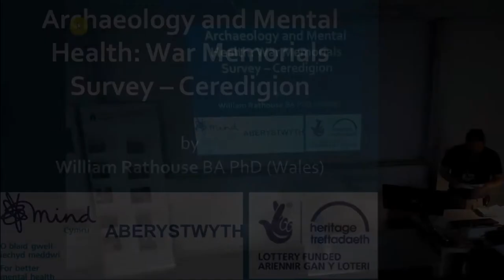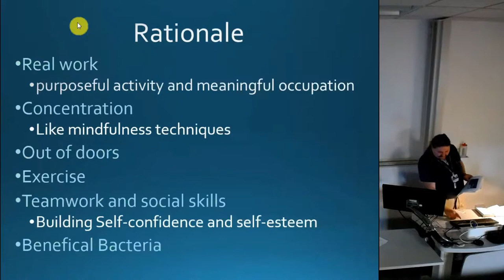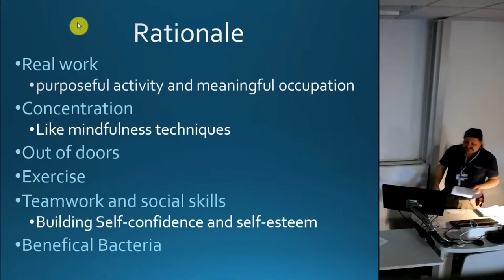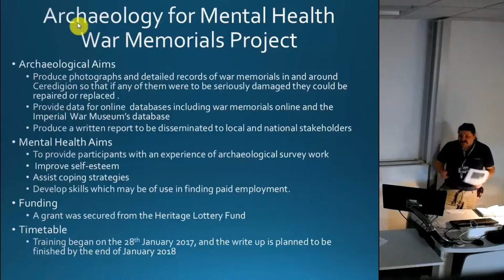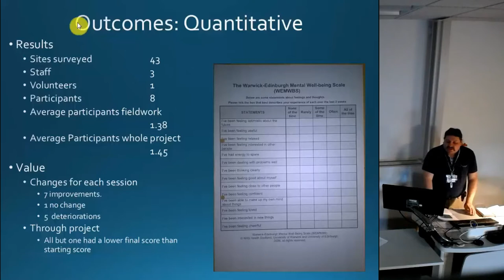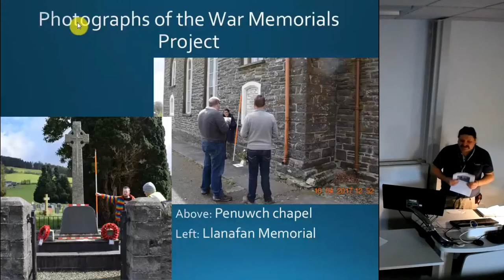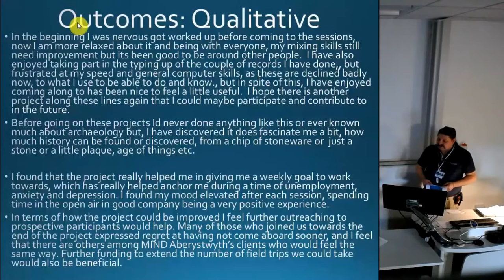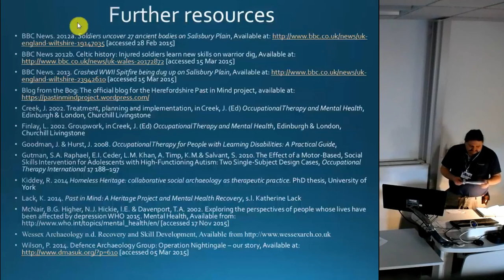Archaeology and Mental Health: War Memorials Survey – Ceredigion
Inspired by projects including Operation Nightingale and The Past in Mind, Mind Aberystwyth has been offering their members the opportunity to work on a survey of the war memorials of Ceredigion. The purpose of the project was twofold: we photographed, measured, and recorded details of memorials so that, should they be damaged or destroyed, they could be reconstructed; we also intended that participation would benefit mental health service users by promoting well-being and supporting recovery. In this paper I shall describe the conduct of the project and present data indicating its effectiveness.

William Rathouse (Mind Aberystwyth)